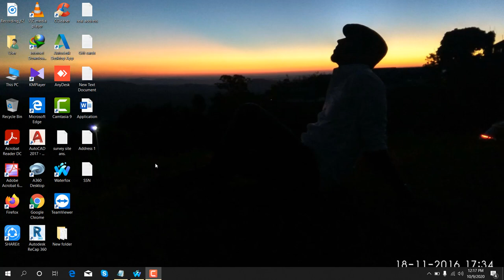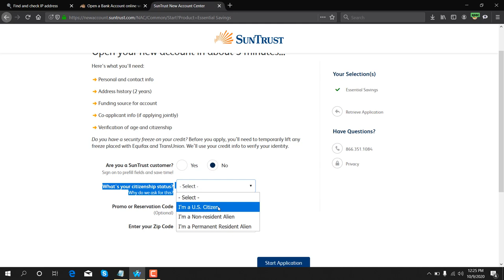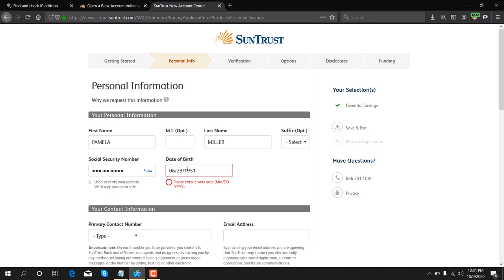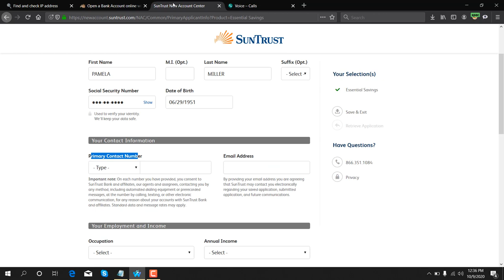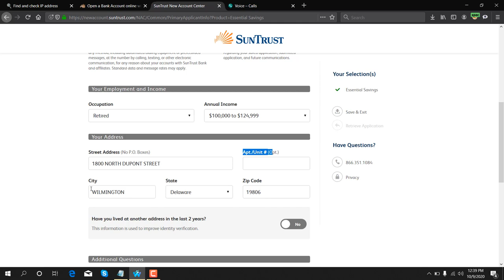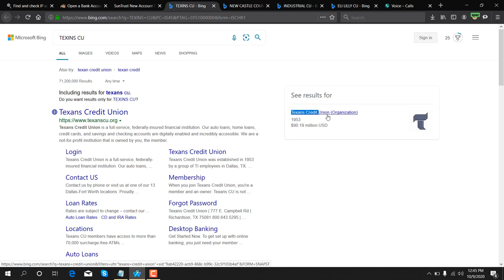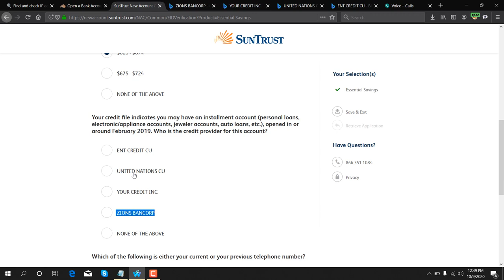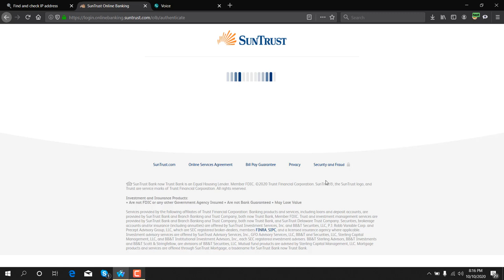How to create USA virtual bank account. (Suntrust bank)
Featurepoints

GoBranded

swagbucks

inboxdollars